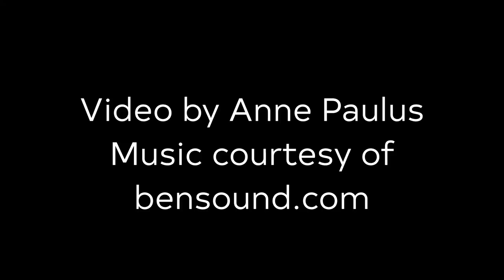Barracuda, turtle, eels and more